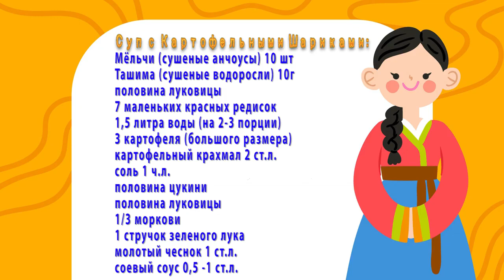Корейский Суп с Картофельными Шариками / Клецками Рецепт Korean Potato Balls Soup Recipe 감자옹시미국 만들기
🥣Сегодня готовим очень интересное блюдо, которое официально представляло Корейскую кухню во время проведения Зимних Олимпийских Игр 2018 в Корее. Называется оно - 감자옹시미국 (Gamja-ongsimi-guk) и представляет собой суп с Картофельными Шариками/Клецками/Пельменями.

🥣Суп с Картофельными Шариками (감자옹시미국/Gamja-ongsimi-guk)
🥢Ингредиенты:
Мёльчи (сушеные анчоусы) 10 шт
Ташима (сушеные водоросли) 10г
половина луковицы
7 маленьких красных редисок
1,5 литра воды (на 2-3 порции)
3 картофеля (большого размера)
картофельный крахмал 2 ст.л.
соль 1 ч.л.
половина цукини/кабачка
половина луковицы
1/3 часть моркови
1 стручок зеленого лука
измельченный чеснок 1 ст.л.
соевый соус 0,5 -1 ст.л.